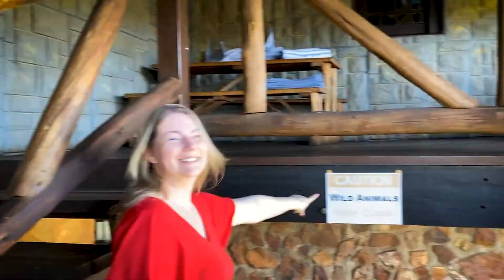Going Wild South Africa 2020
Eine unglaubliche Reise: Ein cooles Team aus talentierten Fotografen und wunderschönen Models machte sich am 5.3.2020 auf den Weg nach Südafrika. Wir haben zusammen mit wilden Tieren nicht nur tolle Fotos gemacht, sondern es war ein einmaliges Erlebnis! Dabei war uns besonders wichtig, dass die Tiere zu keinen Interaktionen gezwungen werden und die Fotos auf eine sehr natürliche Art und Weise entstehen!

Wir unterstützen mit dieser Reise einen Tierpark, wo die Tiere frei leben und die Tierpfleger sich sehr liebevoll um diese Tiere kümmern!

Und 2021 geht es weiter!

Das magische Afrika wartet auf dich zusammen mit faszinierenden Wildtieren und drei wunderschönen Models! Komm mit auf eine magische Reise, die du dein Leben nicht vergessen wirst!